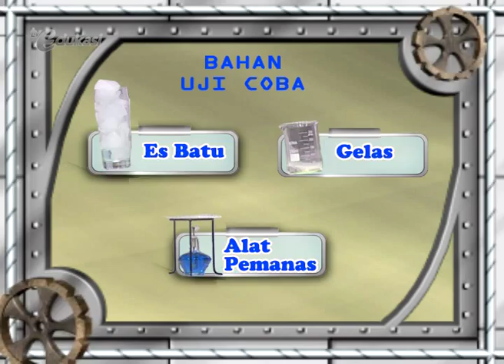Perubahan Wujud Air Pencairan Ayo Kita Coba | Video Learning Object